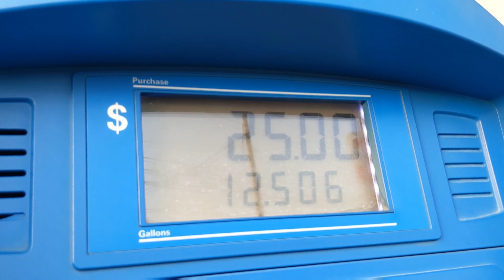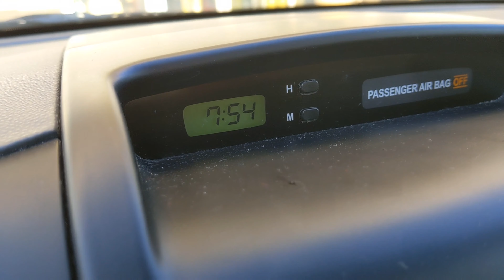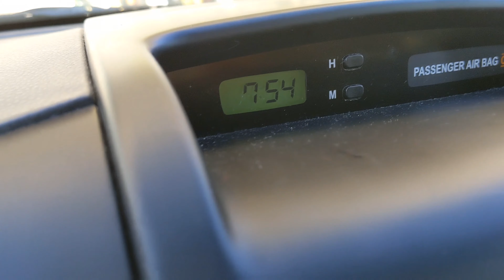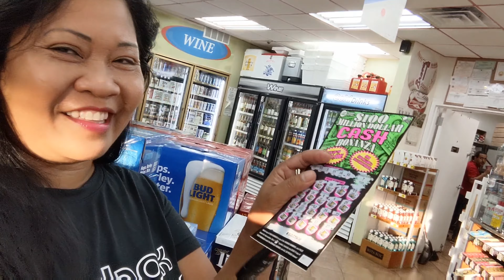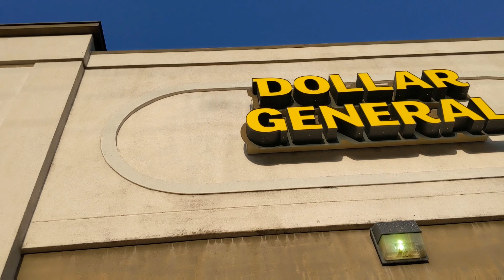Part 2 Another Busy day for Grandma